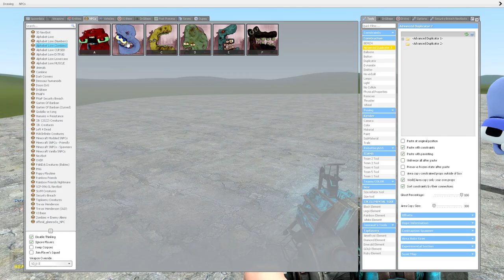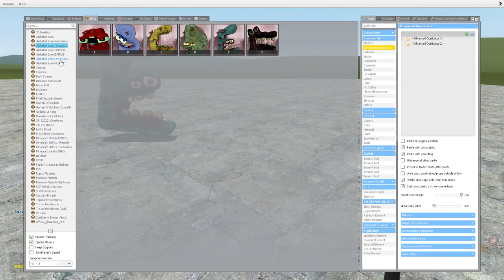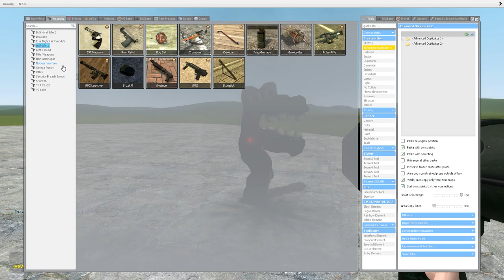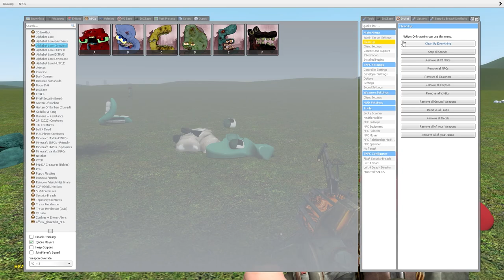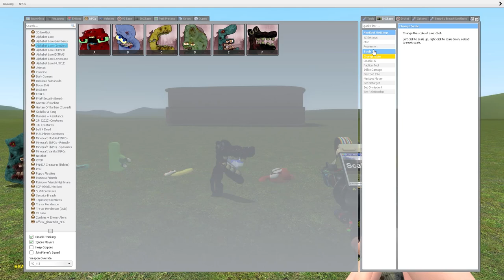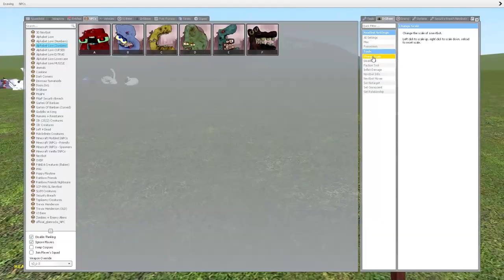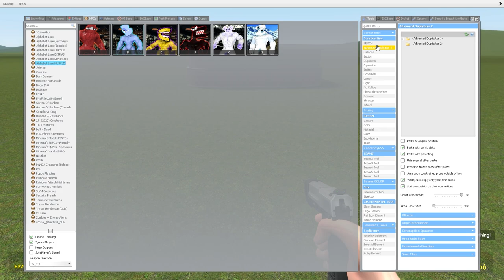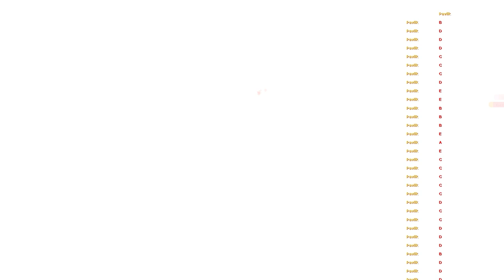LOWERCASE BABY ALPHABET LORE (A-Z) VS ZOMBIE ALPHABET LORE LETTERS In Garry's Mod!